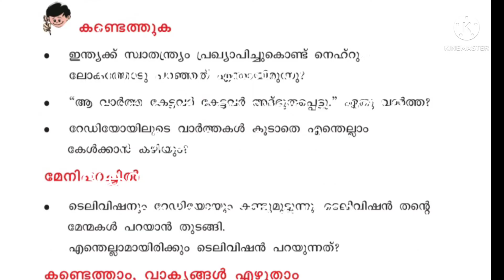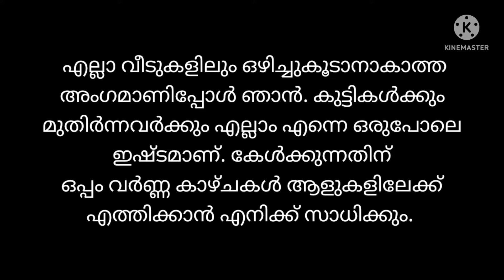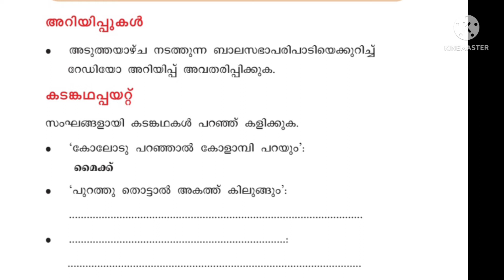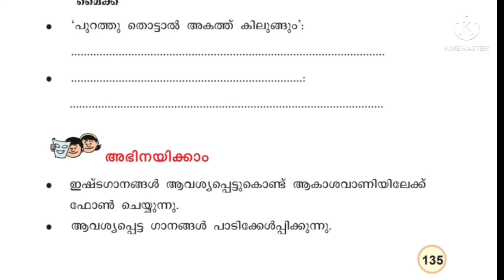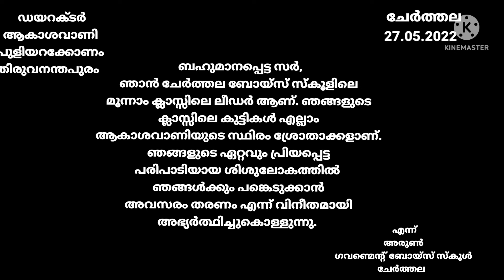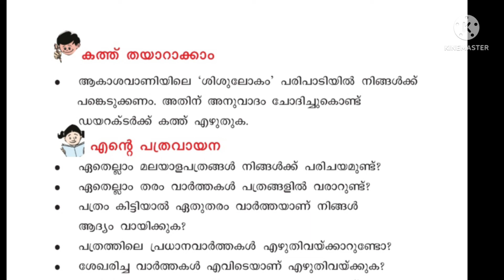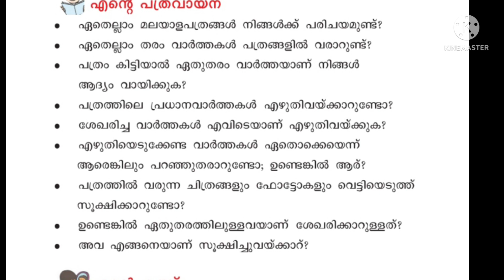KERALA SYLLABUS CLASS 3 MALAYALAM UNIT 9 "AAKASHAVAANI-ACTIVITIES"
activities only